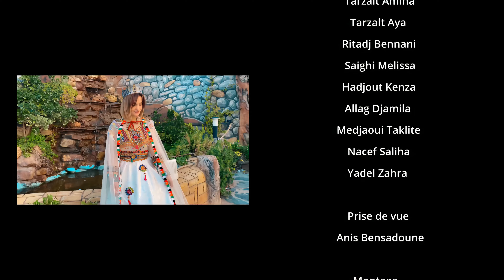Nada - Sidi Udris [Reprise de Kamel N'Ali et Louiza]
Titre : Sidi Udris
Chant Nada Nem
Parôles : Louiza
Nay
Abdelkader Brahmi
Prise de son : Art touche
Arrangement et Clavier : Art touche
Figuration :
Louiza ramdani
Boukrine Hakima
Amarine Houria
Tarzalt Aya
Tarzalt Amina
Ritadj Bennani
Saighi Melissa
Hadjout Kenza
Allag Djamila
Medjaoui taklite
Nacef saliha
Yadel zahra
Prise de vue : Anis Bensadoune
Montage : Anis Bensadoune
Studio :
Azar Production
Melovision Plus
Remerciements :
Sofiane Mesmoudi
Zinou Boutaghane
Association ADDAL
Village Zountar
Réalisation / Aomar Bensadoune
Production
melovision Plus
Seddouk Bejaia Algerie